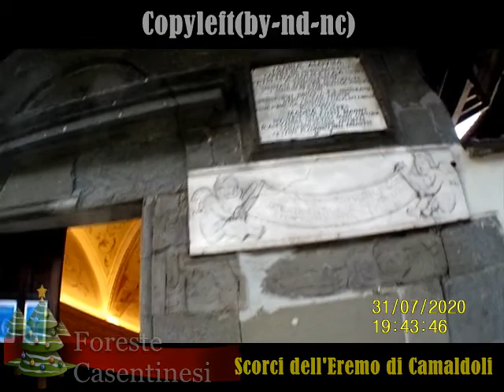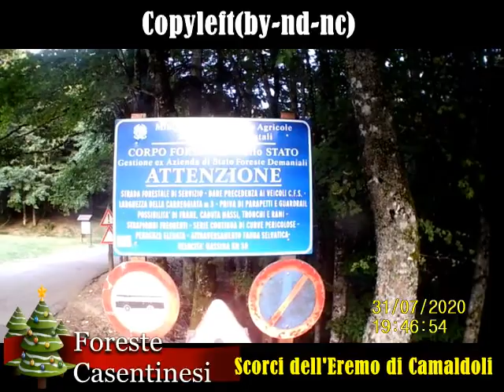Scorci di Eremo di Camaldoli - Arezzo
Mete, percorsi, scorci delle Foreste Casentinesi!.

Mete, Scorci, Percorsi delle Foreste Casentinesi

Il file è in Copyleft(BY-ND-NC)